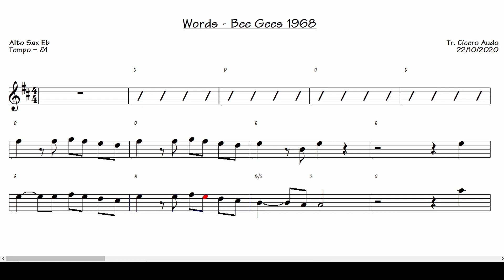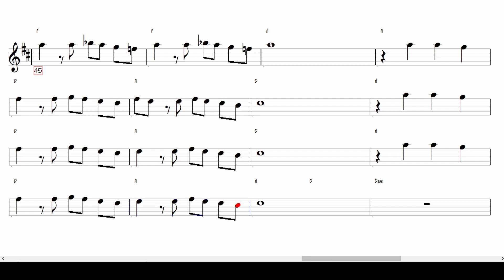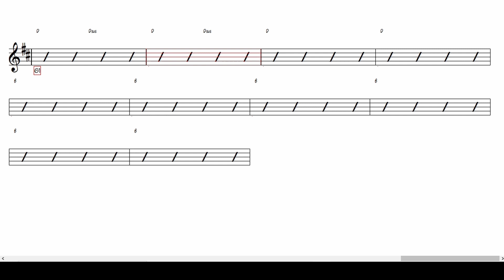Words - Bee Gees 1968 (Alto Sax Eb) [Sheet Music]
Play today this great international success: Words by Bee Gees, 1968.